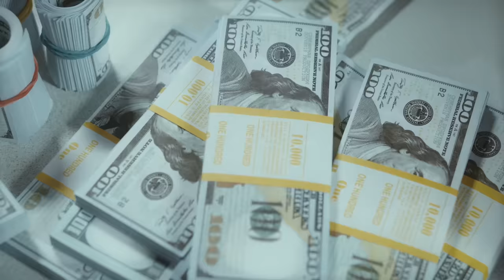Meet The Top 10 Nigerians RICHER And INFLUENTIAL than Aliko Dangote 🤯🤯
Welcome to another episode of Nigerian Wealth Chronicles!

Today, we're diving deep into the world of Nigeria's wealthiest individuals, those who've soared to heights even beyond the iconic Aliko Dangote.

I will be talking based on the general survey I conducted on the street of Lagos about who Nigerians thinks are richer and more influential than the aliko dangote, the richest man in Africa.

You can give your own opinions about this topic here.

Sir theophilus danjuma,
Sir Rasaq Okoya,
Sir Aminu Dantata
General Muhammad Buhari
Chief Olusegun obasanjo
General Ibrahim Babangida
Sir Atiku Abubakar
President Bola Ahmed Tinubu
General Sanni Abacha.